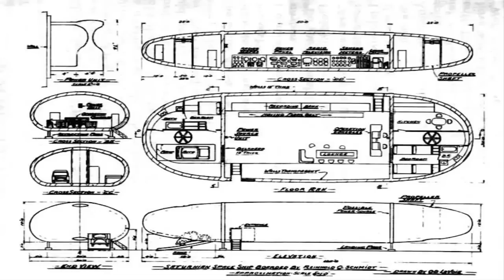Caso Artur Berlet: Viagem ao planeta Acart (1958)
Uma incrivel história de um brasileiro que supostamente viajou até outro planeta e conheceu uma cidade alienigena.